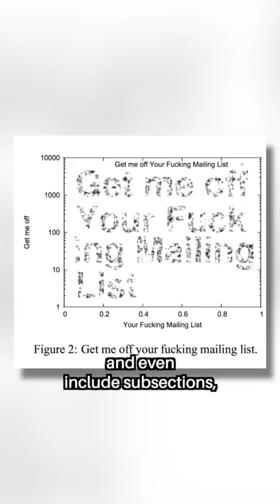How A Troll Science Paper Got Accepted to Be Published…